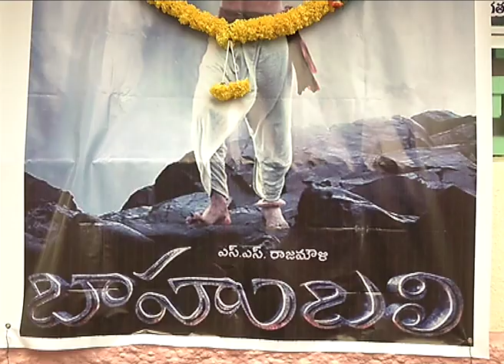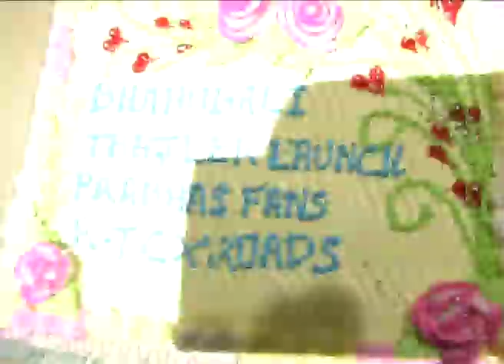Baahubali Movie Trailer Launch Hungama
Watch Baahubali Movie Trailer Launch Hungama Video.